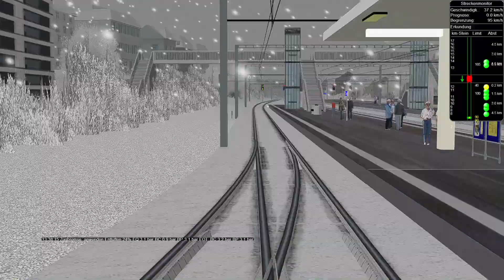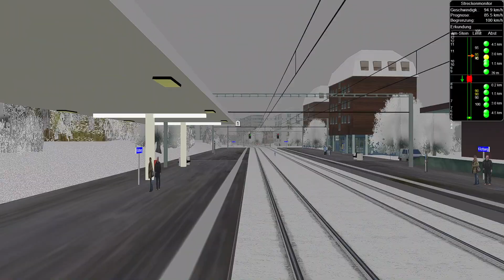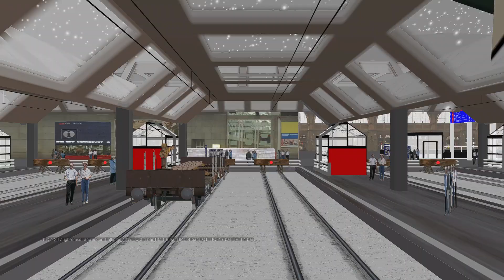Open Rails SBB/SOB. Gipfeli-Express 2008.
Von 1969 bis 2013 fuhr der sogenannte "Gipfeli-Express" von Einsiedeln
nach Zürich-Enge bzw. später nach Zürich-Altstetten. Den Namen erhielt der
Zug weil er lange Zeit einen Buffetwagen mitführte. Im Video wird der
Zug wegen Lokmangel von zwei BDe-Triebwagen der SOB im Jahr 2008
ausnahmsweise nach Zürich HB geführt. Add-On Gotthard-Route 1.